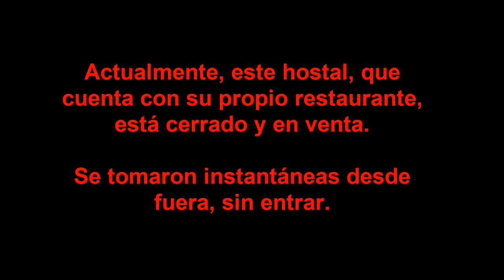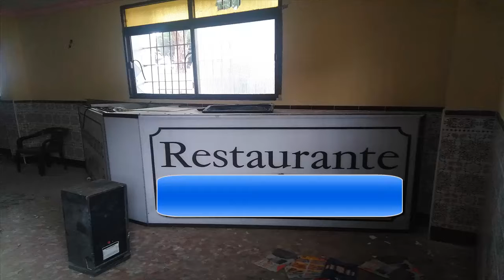El hostal restaurante fantasma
Damos una vuelta por el exterior de este hostal restaurante que permanece cerrado, deferiorándose. En la actualidad está en venta.